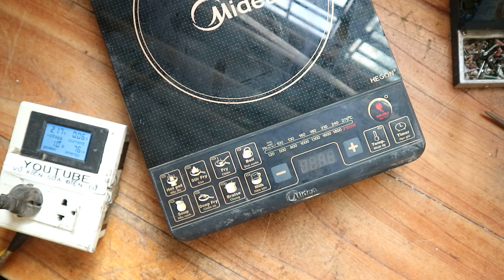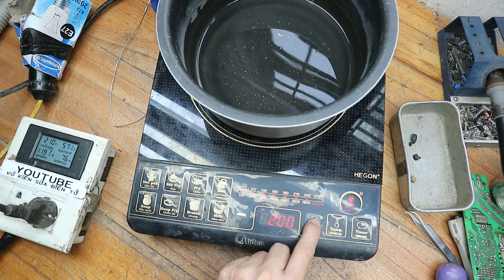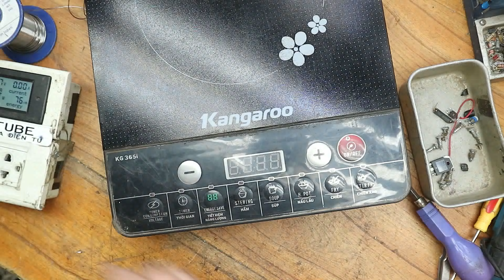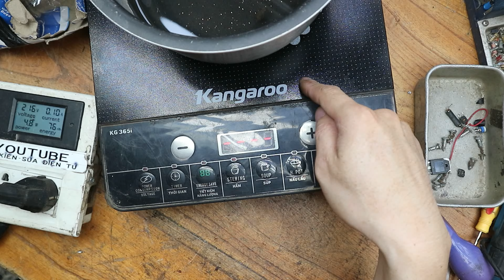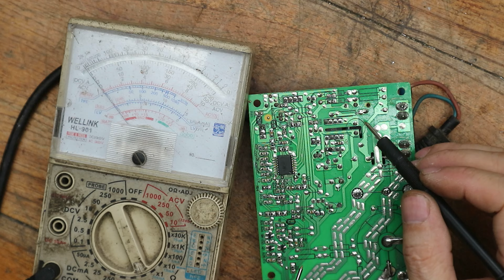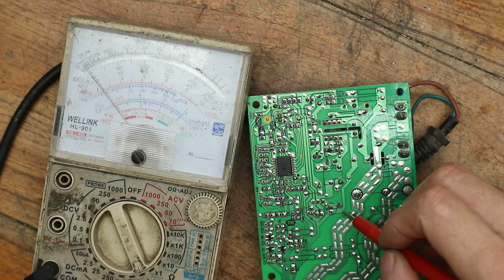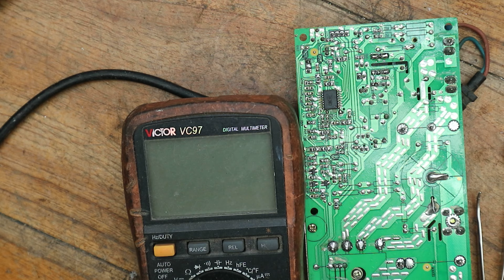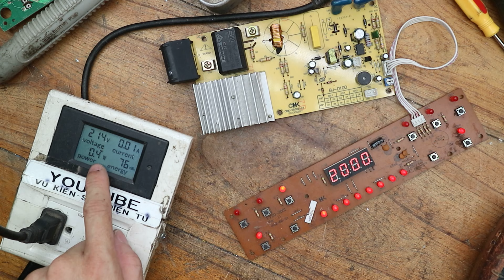Sửa nhiều bếp từ đơn